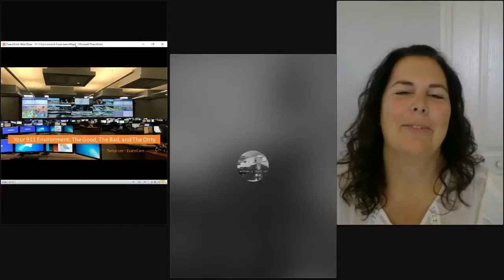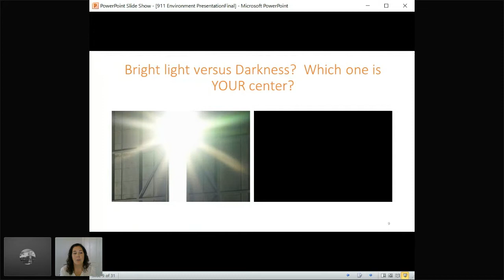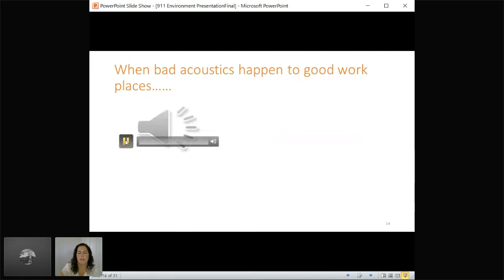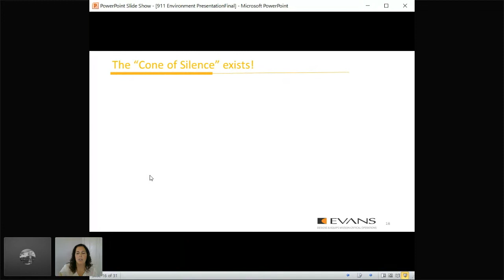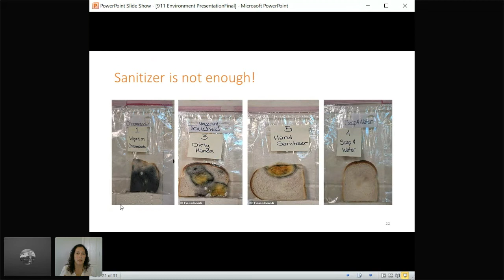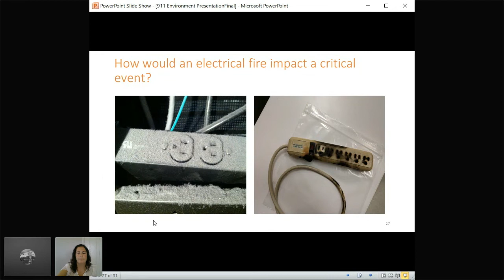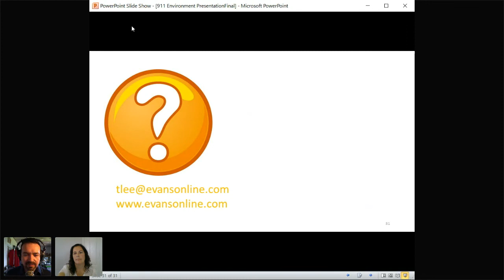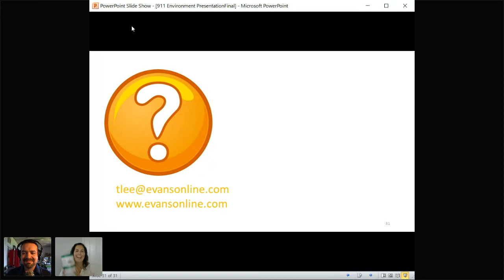Your 911 Environment, The Good, The Bad, and The Dirty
Dare to be Great 2020 - Day 1

Speaker -
Tanya Lee, EvansCare

Session Description -
Do you have dirty consoles? This session will explore all the benefits of how a cleaner, healthier work environment contributes to the outcome of not only your 911 professionals, but how it could also impact the outcome of each call coming into your center. We will discuss acoustics, ergonomics, and the benefits of preventative maintenance in your comm center.